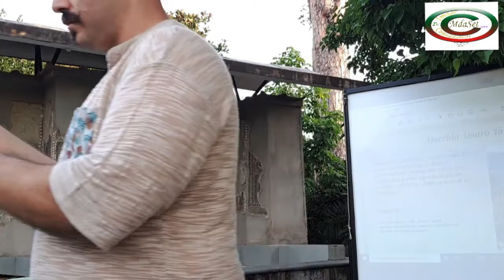Drink Beauty -Emilio Rocchino -Macchia Spirito Mediterraneo -Villa Fondi 6/09/2022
Piano di Sorrento, 6/09/2022 Villa Fondi de Sangro,  Terrazza sulla Baia di Sorrento con un meraviglioso  tramonto si è svolto la prima edizione di un interessante ed innovativo Contest "Drink & Beauty  abbinato a   Barlady e Barmen che unisce il mondo del bar e quello della bellezza.
Un ringraziamento all'amministrazione della Città di Piano di Sorrento che ha inserito questo evento nella rassegna " Estale Blu 2022 davanti al golfo di Surriento.
Un ringraziamento particolare dal parte frl Vice Sindaco e Assessore al Turismo Gianni Iaccarino , che nel portare i saluti del Sindaco e dell'intera amministrazione ha auspicato l'inserimeto di questo evento nelle future programmazioni estive nella Citta di Piano di Sorrento.
Bellissimo e simpatico il nuovo concorso che ha abbinato  il bere consapevole con la  Bellezza,  ideato r fortemente voluto dal Fiduciario Luigi Gargiulo.
Dopo una laboriosa e attenta selezione sono giunti in finale 7 Concorrenti:
Gianni Amato,Michele Savarese,Giuseppe Russo,Gennaro Apreda ,Enzo Pagano,Massimo Passaro , Benito).
Presentatrice d'eccezione Maria Palomba
Esibizione finale dell'eclettico Luigi Scaglione.

I sette finalisti si sono esibiti nel preparare un drink in presenza di un numeroso pubblico e valutati da  una commissione di esperti multidisciplinari  ( Fabio Pinto -Presidente-  Renato De Simone-Emilio Rocchino, Maria Grazio Cocurullo, Mauro Di Maio, Annamaria Vinaccia, Giovanni Iaccarino)
Si è  aggiudicata la prima edizione di questo Contest  il Capobarman Michele Savarese  con il Drink " Nessun Dorma "

Per A.I.B.E.S Campania, hanno partecipato il Tesoriere Nazionale Pinto Fabio, il Consigliere Nazionale Luigi Sgaglione, il C.B. Alfonso Lazzazzara, il Vice Fiduciario Rosario Restino, il C.B. Benemerito prof.. Un ringraziamento a tutti i Soci intervenuti, al Gruppo di lavoro per la Magnifica Costante Collaborazione fornita come sempre.
" Insieme si va lontano e si può anche vincere "
Fiduciario Aibes Campania Luigi Gargiulo  & Vice Fiduciario Aibes Campania Rosario Restino
Contributi video sono caricati anche sul canale You Tube:
Reportage fotografico:
You Tube: